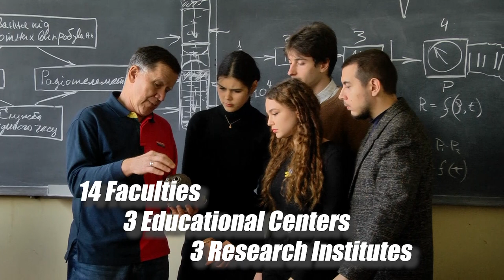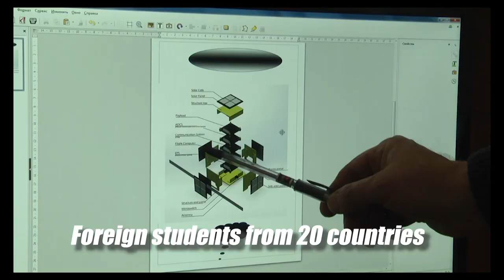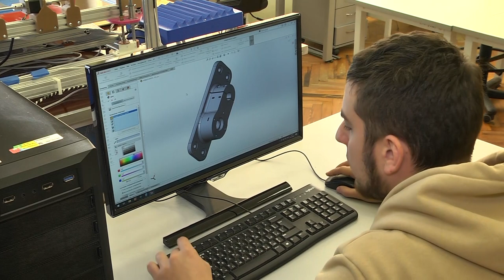Oles Honchar Dnipro National University (2022)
Oles Honchar Dnipro National University (DNU) is a classical university combining traditional humanitarian education, fundamental natural sciences and rocket science. DNU provides high-quality education within a wide range of bachelor’s, master’s and PhD programmes for successful careers.
Powerful scientific schools of thought, experienced academics, unlimited possibilities in the development of art skills, self-improvement and a healthy lifestyle are the features that make DNU a strong global partner and Alma Mater for students from all over the world.